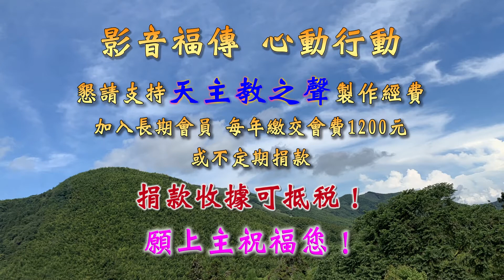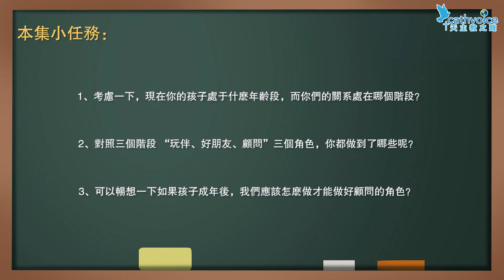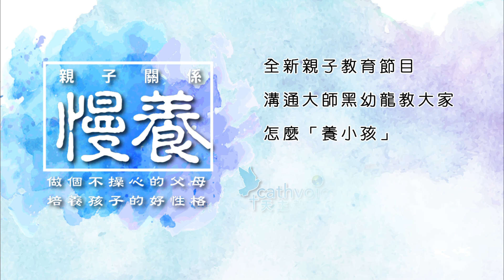【慢養~親子關係】第十七集 如何成為孩子無話不談的朋友 │ 主講：黑幼龍 (溝通大師)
主題：第十七集 如何成為孩子無話不談的朋友 （共22集）
主講：黑幼龍 (溝通大師)
長度：22分00秒

有些父母和孩子之間，常有巨大的隔閡，造成親子關係緊張。有些父母與孩子之間，卻可以像朋友一樣促膝談心，為何會有這樣的差距呢？
其實很多父母教育孩子，喜歡講道理，孩子常避之不及，也影響親子關係。父母應該要多聆聽孩子的心聲、不出言批判。父母做到尊重孩子，孩子也才會更尊重父母。
請跟著溝通大師黑幼龍的腳步，透過「慢養」這個節目，學習如何做個不操心的父母，培養孩子的好性格。

※ 4月20日起 每週二下午3:30​ 更新 ※